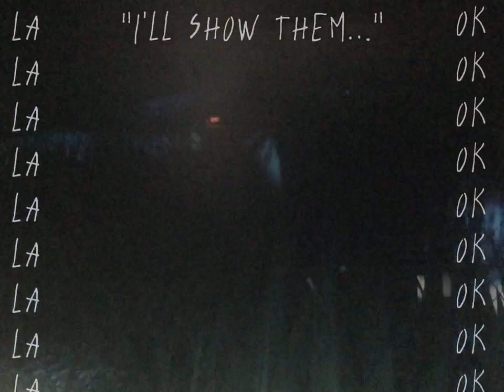Ollie :] || WCUE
Just My Bernese Mountain Dog OC Named Ollie :p The Video Is Sort Of His Lore Where He Gets Kicked Out Of His Human House Due To Ripping The Couch To Shred And Destroying The Kitchen. (Underfed) Then He Runs Away In Hopes Of Finding A Cool Place To Stay And He Discovers A Barn. Then, He Runs Inside The Barn, Only To See-

Goodbye!! :D